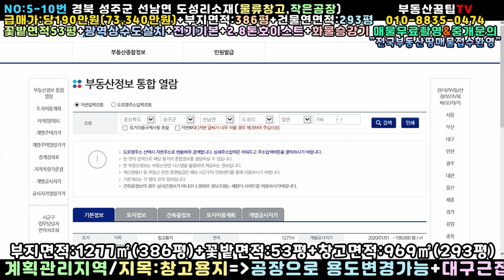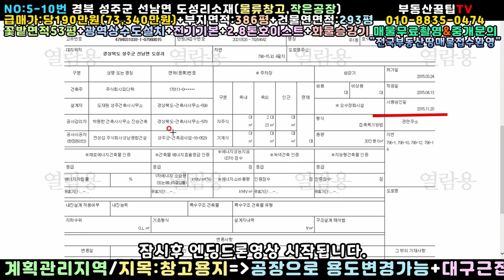NO:5-10번#성주군땅.성주땅.성주군부동산.성주부동산.성주군공인중개사.경북성주군선남면도성리창고공장.성주군선남면도성리물류창고.성주군선남면도성리공장.성주군선남면도성리공장건물.성주공장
경북 성주군 선남면 도성리 창고공장건물매매

꽃밭면적:178㎡(53평)

2층공장건물면적:969㎡(293평)

사용승인일자:2015년11월20일(일반철골구조)

급매가:평당190만원(\733,400,000원)

지   역:계획관리지역

지   목:창고용지,임야

특   징:동남향 창고공장건물

8m포장도로접(대형차진입가능)

2층창고공장(높이11m)+전기기본

호이스트2.85t+화물용승강기설치완료

환풍시설설치완료

대구가까운 출퇴근 가능한 곳

성주읍내10분+성서계대20분거리